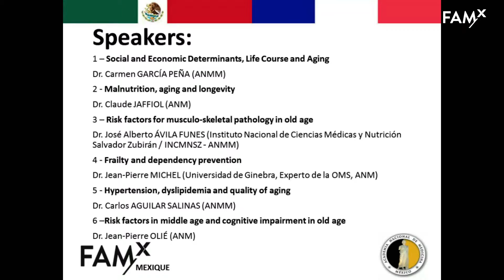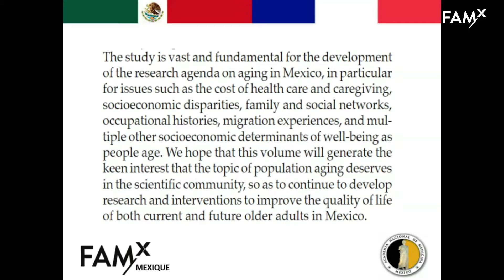Franco-mexicano forum : Luis Miguel Gutierrez Robledo - versión española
Pr. Luis Miguel GUTIERREZ ROBLEDO (Directeur Général de l’Institut
National de Gériatrie / INGER - ANMM)

Dr. Luis Miguel GUTIERREZ ROBLEDO (Director General del Instituto
Nacional de Geriatría / INGER) - ANMM)